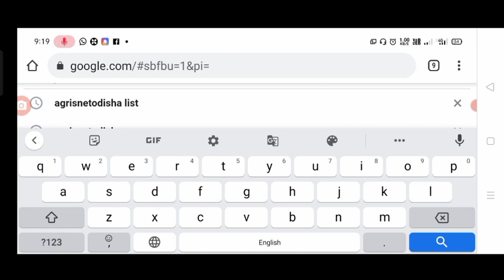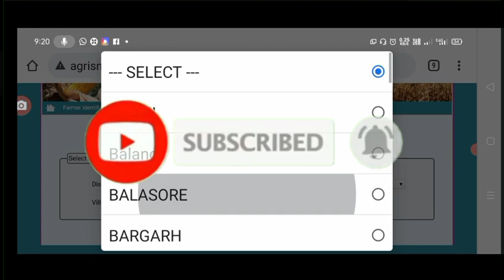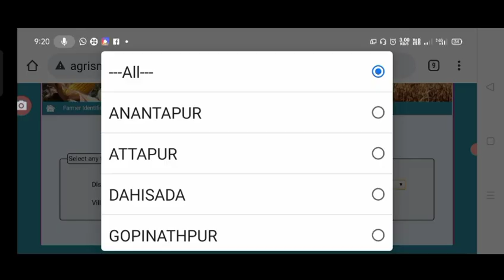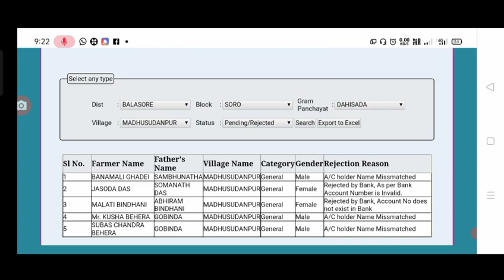Farmer id new update in list l farmer status check l pending/rejected by problem details information